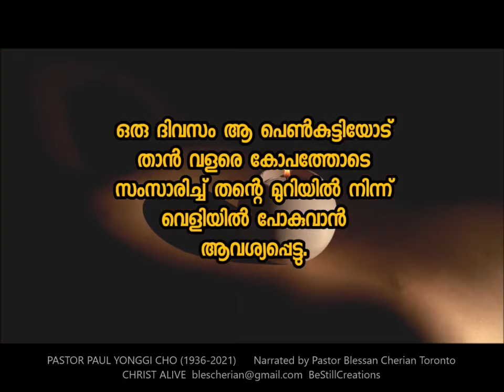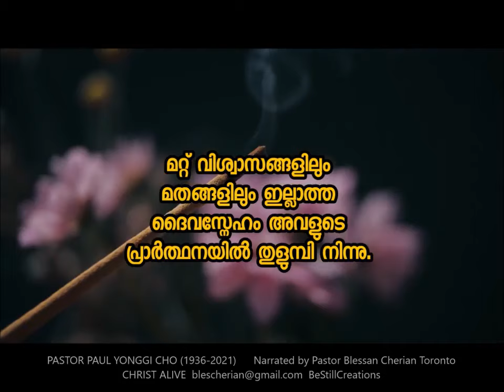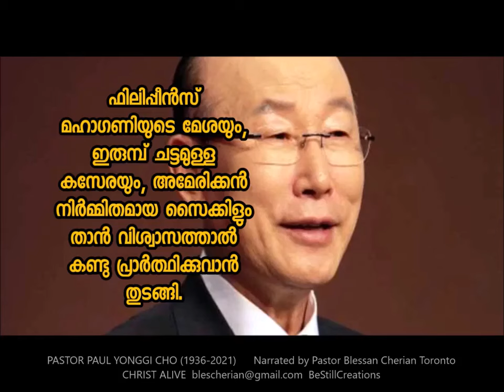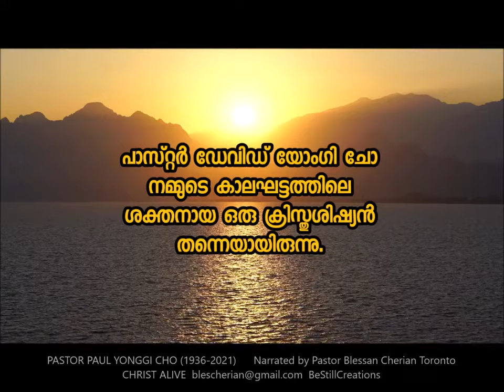വിശ്വാസത്തെ ഗർഭം ധരിച്ച പസ്റൊർ പോൾ യോൻഗീച്ചോ ..